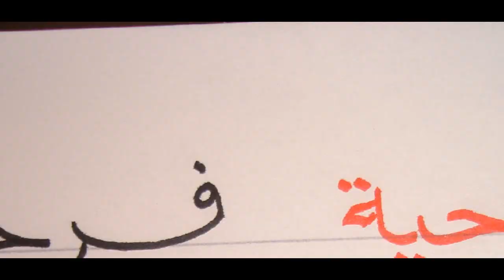"Night of Love," by Ibn Safr al-Marīnī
poem, from Poems of Andalusia, translated by Cora Franzen (City Lights Books, 1989), copyright Cora Franzen. The book collects Medieval verse from Moorish Spain. Images of Andalusia from wikimedia commons and panoramio, grateful acknowledgement. Paintings from which images are used are by Frank Bernard Dicksee, Julio Romero, Demeter Laccatris, and Henri Martin, from wikimedia commons, grateful acknowledgement. Music is from "Baja Nieve," by Heinali, free MP3 download from lastfm.com, grateful acknowledgement.